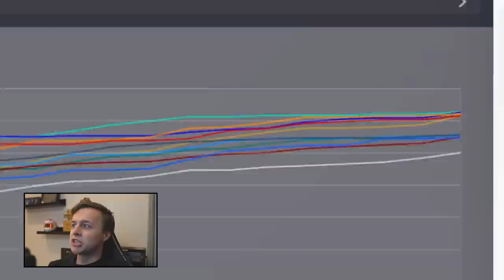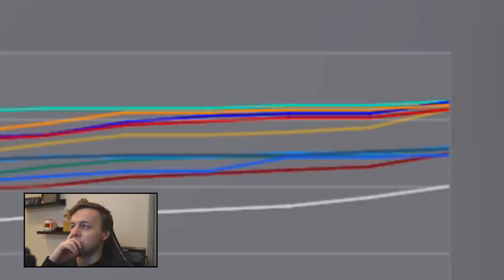BLOEDSTOLLENDE ONTKNOPING IN ABU DHABI! - Formule 1 MyTeam #21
► Bedankt voor het kijken naar: "BLOEDSTOLLENDE ONTKNOPING IN ABU DHABI! - Formule 1 MyTeam #21”